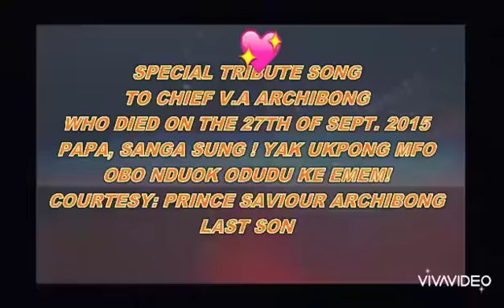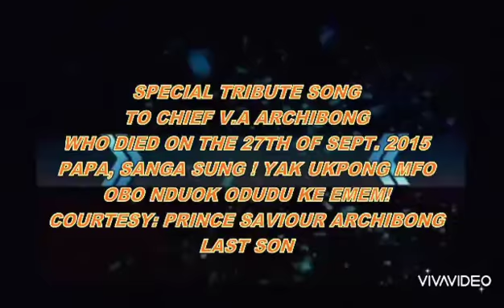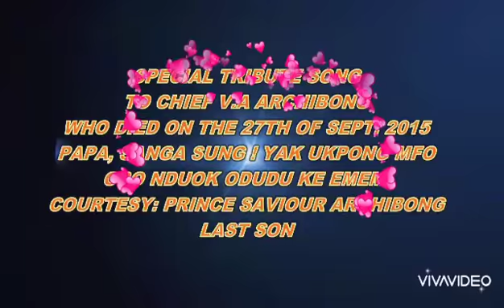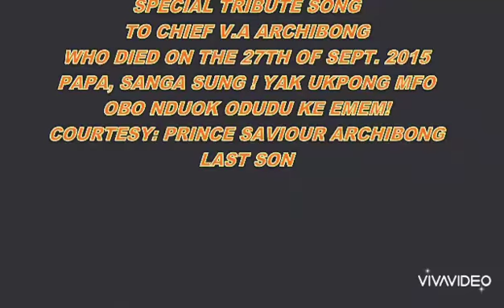Mr Bong NG/Official video/Sanga sung o/Tribute to my late Father. Please subscribe🙏🙏🙏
Tribute song to my late Father,  Chief V.A Archibong who died on the 27th of September 2015. Please join me and celebrate my late Father. He was a good man!